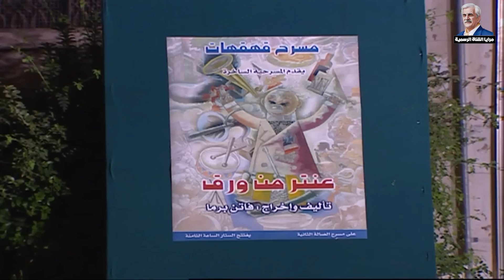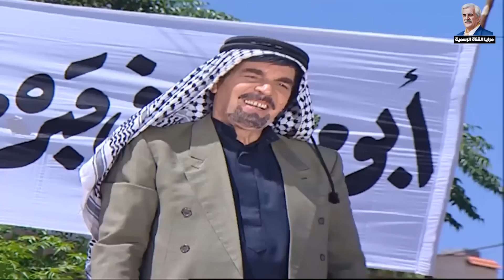مرايا ياسر العظمة | لوحات الزمن الجميل الحلقة 128